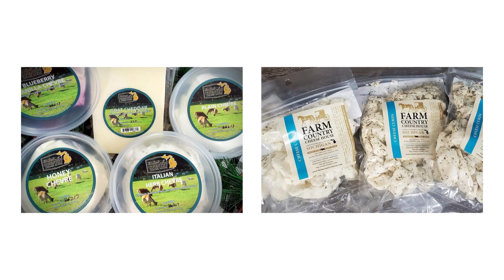Cheese Shop for Ashton MI, Chase MI, Idlewild MI, Brohman MI.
Cheese Shop for Ashton MI, Chase MI, Idlewild MI, Brohman MI. Our cheeses are pure, simple, and clean. We use milk made by cows on our local Amish dairy farms and follow Amish traditions and practices. Ensuring the health and comfort of the cows is a top priority which in turn produces outstanding quality cheeses from traditional cheddar to specialty flavors. Cheese Shop for Ashton MI, Chase MI, Idlewild MI, Brohman MI.  We also carry a savory assortment of summer sausages and meat snacks. We invite you to visit our Farm Country Cheese House and Store located at 7263 West Kendaville Rd in Lakeview. Tours of our facilities are also offered, where you can see our cheese-making process in action. Groups of all sizes are welcome. We are open Monday-Friday 10am-5pm.